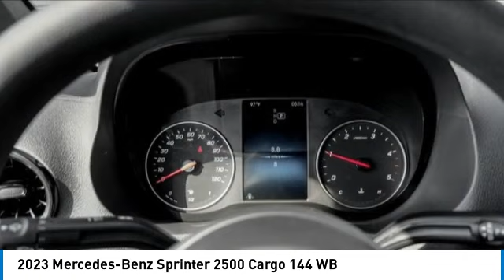2023 Mercedes-Benz Sprinter 2500 73927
2023 Mercedes-Benz Sprinter 2500 Cargo 144 WB

Mercedes-Benz Sprinter 2500 Cargo Van in a 144 Wheel Base with High Roof in a 4CE Diesel High Output EnginebrbrLimited Extended Warranties AvailablebrbrIridium Silver Metallic over Artico Man-Made Leather BlackbrbrDriver Convenience Packagebr12 V power outlet, driver seat basebrElectrically folding exterior mirrorsbrHinged lid for storage compartmentbrHinged Lid for Storage Compartments left and rightbrKeys, two additional mastersbrAttention AssistbrbrHigh roofbrMBUX Multimedia System with 7 touchscreenbrRear view camera (head unit display)brBlind Spot AssistbrInstrument cluster with color displaybrRims painted jet blackbrArmrest, driver's and co-driver's doobrAssist handle, B-pillarbrDoor-mounted assist handles, driver & passengerbrAssist handle, left rear doorbrAssist handles, right rear doorbrWood floor with 6 D-ringsbrSide wall paneling full hardboardbrRear doors, opening to side wallbrBumper step, rear, greybrAcoustic packagebrbrProduction Charleston, SC